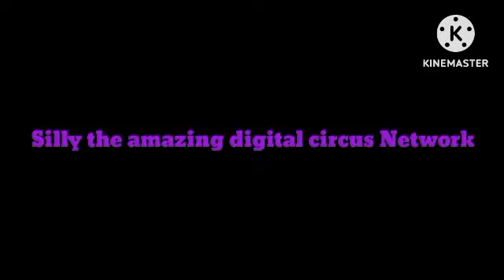silly the amazing digital circus network logo